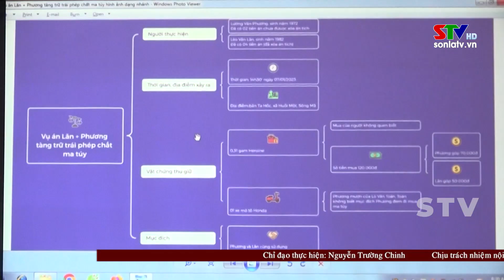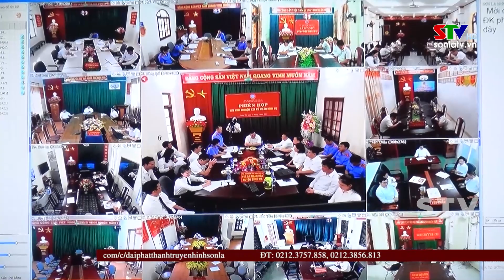Tòa án nhân dân huyện Sông Mã tổ chức phiên tòa rút kinh nghiệm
Ngày 21/6, Tòa án nhân dân huyện Sông Mã đã tổ chức phiên tòa rút kinh nghiệm theo yêu cầu Cải cách tư pháp. Phiên tòa được trực tuyến tới điểm cầu của 11 huyện, thành phố trên địa bàn tỉnh.